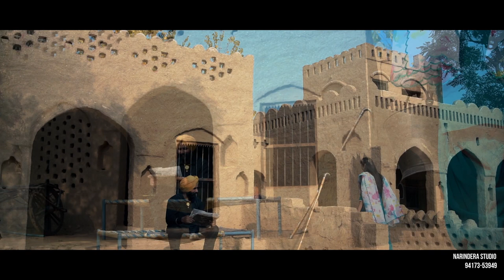Pre-Wedding Highlights - Sukhjit Singh & Gurpreet Kaur | Narindera Studio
Presenting you with the Pre-Wedding highlights of Sukhjit Singh & Gurpreet Kaur.
A beautiful beginning of their journey towards the next step of life.

A film by Narindera Studio Mazari